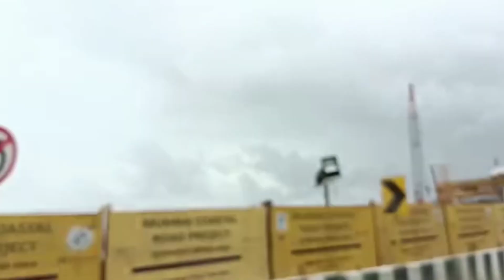Part: 1 Crawford market गणपती बाप्पा ची शॉपिंग/ @AllrounderAnita25